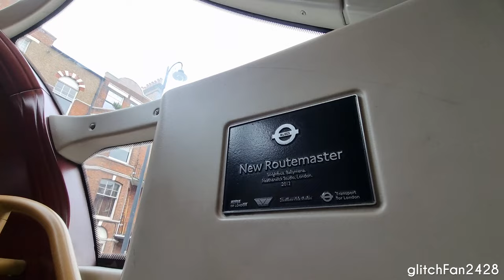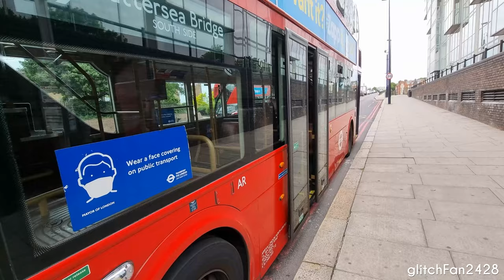3 Door Buses might be SCRAPPED? | Wrightbus New Routemasters in London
Update:

On 30 August 2022 Transport for London has secured funding from the government:

Therefore, no they will not be scrapped at least for now.

Maxson Goh Films a short showcase of the iconic Wrightbus New Routemasters that are a common sight in London. With TfL lacking the funds to refurbish them, will they be scrapped soon?